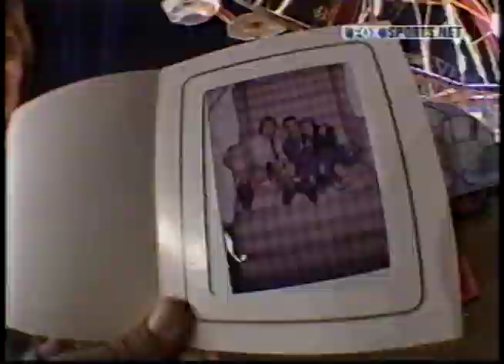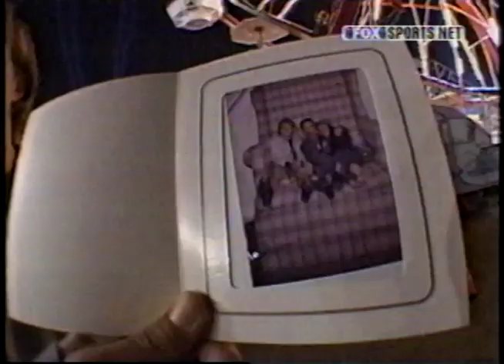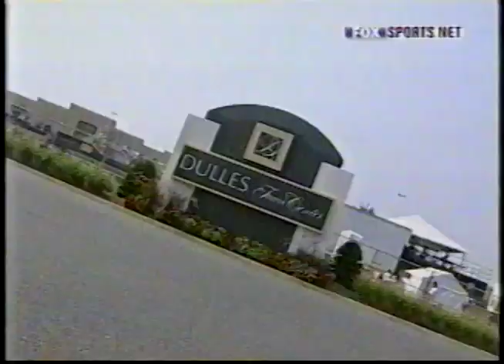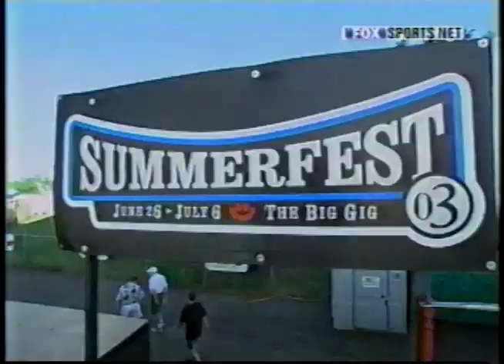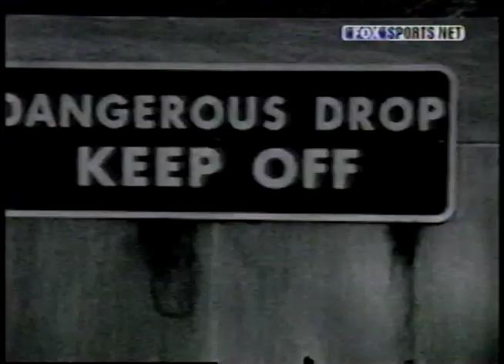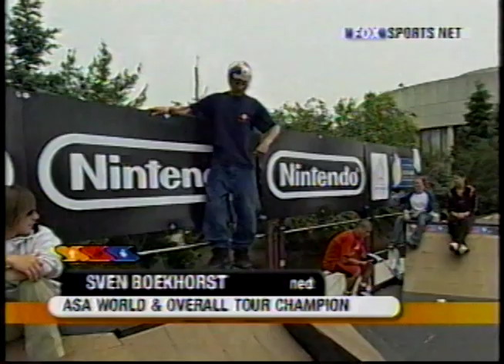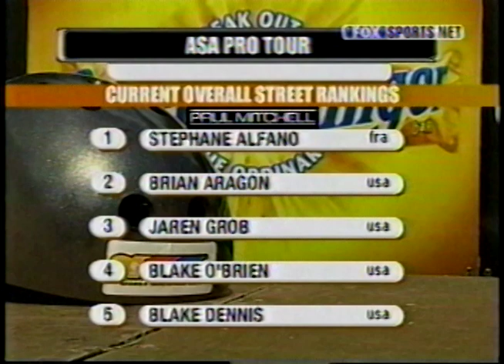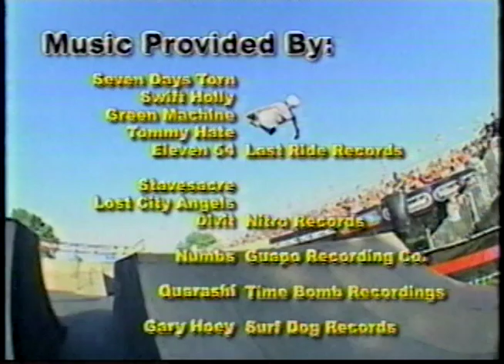ASA Pro Tour - Best Tricks, 2003 - Aggressive Inline Skating - Rollerblading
ASA Pro Tour - Best Tricks,  2003

ASA Pro Tour 2003 season:

X Games Global Championship - San Antonio, TX - 5/16-5/18, 2003
ASA Pro Tour (MSS) - Cincinnati, OH - 5/24-5/25, 2003
ASA Pro Tour (MSS) - Milwaukee, WI - 6/28- 6/29, 2003
ASA Pro Tour (MSS) - Buffalo, NY - 7/25-7/26, 2003
ESPN X Games - Los Angeles, CA - 8/14-8/18, 2003
ASA Pro Tour (MSS) - Washington, DC - 8/30-8/31, 2003
Gravity Games - Cleveland, OH - 9/10-9/14, 2003
ASA World Championships - Los Angeles, CA - 11/15-11/17, 2003

I found my old VHS tapes that I recorded skating competitions that were shown on TV in the early 2000's. Capturing them and will post what I got. Just want to preserve and share them before they are lost. These ASA pro tour shows were my introduction to aggressive inline skating. I loved watching these back in the day, and learned tricks and terminology from them. And now, after almost 20 years, these are even more entertaining and impressive to watch. And it’s cool to see that a lot of these pro’s are still skating to this day!